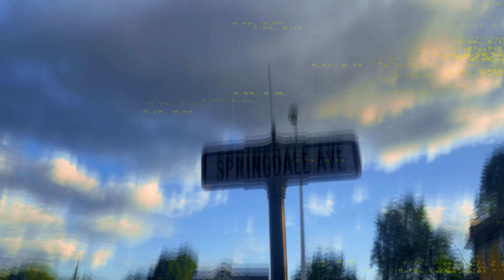Warriors Cry (Visual) Shot By @eli_lowkey212 Dir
Song by @getCuddy
Record Label : @slumdoggmusikgroups
EP : Came A Long Way